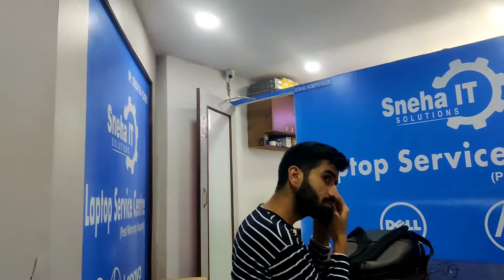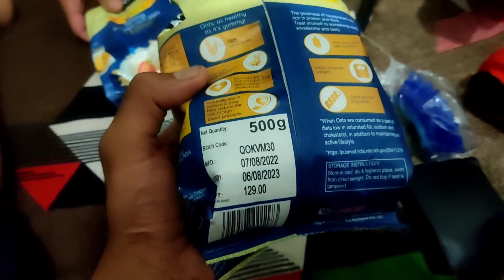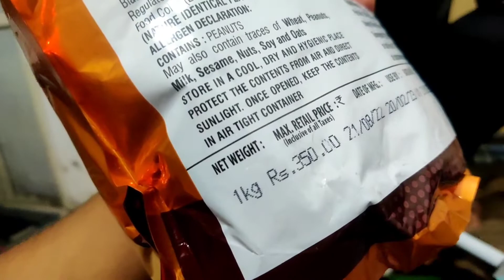A day out with friends 🙂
A day out with friends and enjoyed a lot...